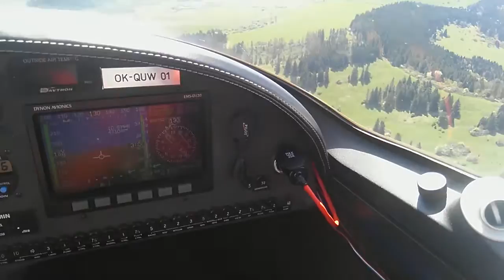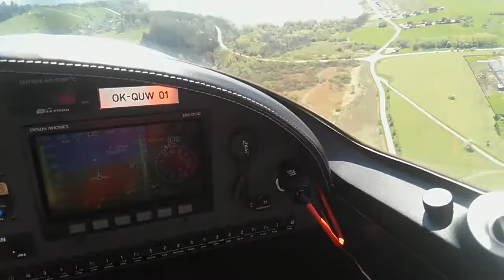Let ponad liptov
Let z letiska Jasná